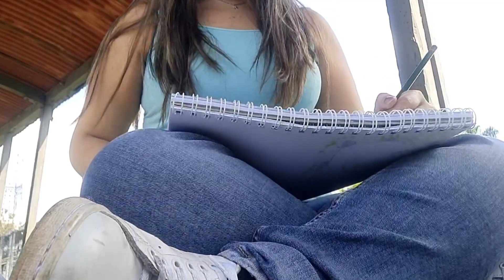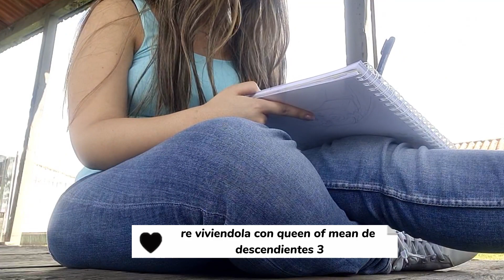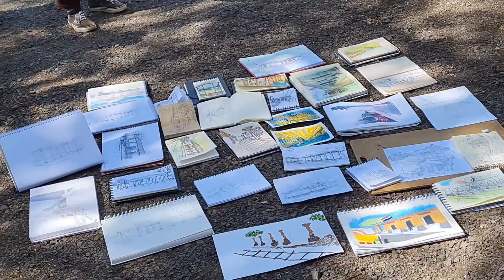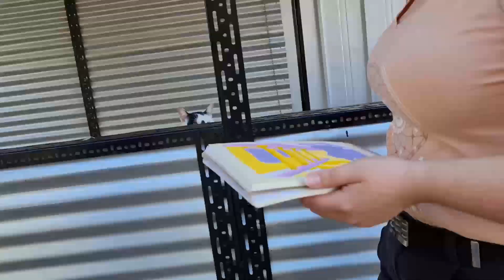🌷°•vlog: salida croquisera (edición ypacarai)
🌷hola a todos, volví con un vlog después de mucho jeje, esta vez de la salida croquisera a la estación de ypacarai en la cual tuve el placer de asistir. espero que les guste :)

se vienen más vlogs de salidas croquiseras :)